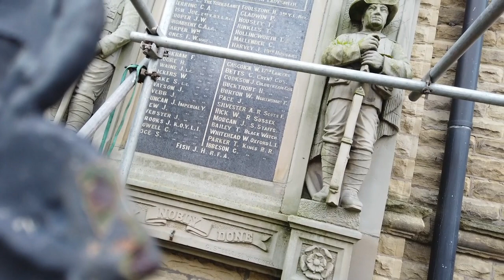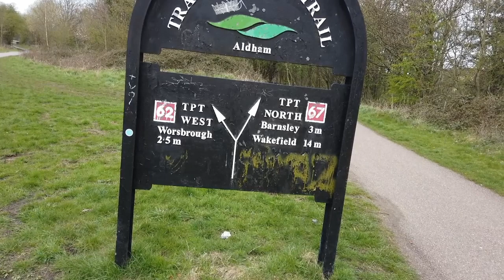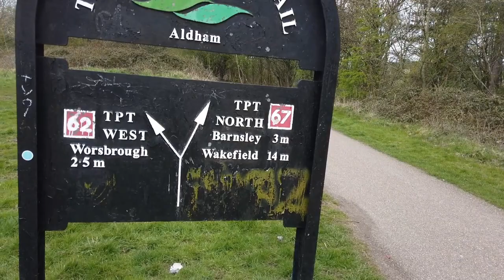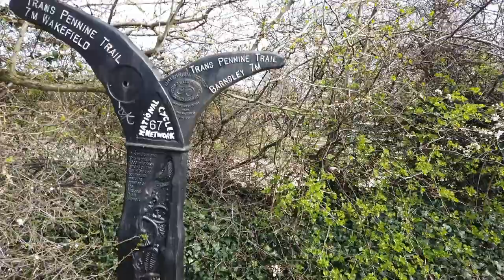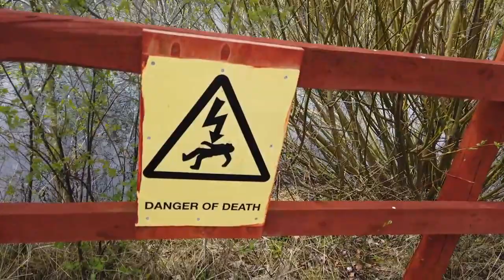Wombwell to Wakefield Walk - A Tale of Industrial Tragedies